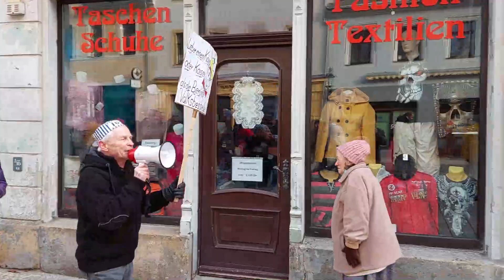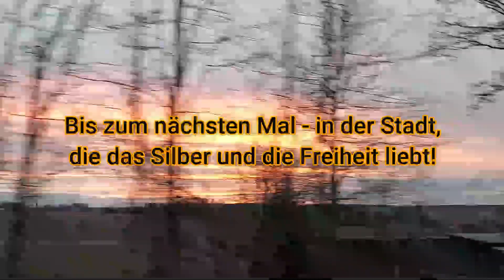Freiberg (live in Freiberg)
Ich habe heute die wunderbare Stadt Freiberg besucht und das gleichnamige Lied quasi nach Hause gebracht. Außerhalb der regulären Montagsspaziergänge hatte die Bürgerinitiative "Dialog für unsere Zukunft" an diesem Samstag eine Kundgebung mit vielen Akteuren aus dem immer breiter werdenden Spektrum des Bürgerprotestes eingeladen. Ich durfte die Musik beisteuern und bin natürlich stolz wie Bolle. Es gab einige Lieder, aber bei diesem hier war es schon schwer, die Stimme nicht brüchig werden zu lassen. Denn wenn Fast 1000 Leute im Chor mit einem singen, dann ist das mehr als ergreifend.

Vielen Dank an alle, die das organisiert und an alle, die dabei gewesen sind. Und danke auch an die Polizei, die sich im Hintergrund gehalten hat. Glück auf!